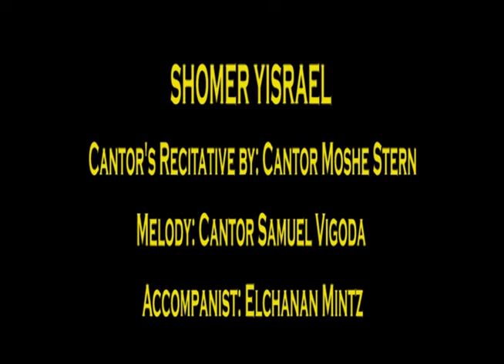Shomer Yisrael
Shomer Yisrael sung by Cantor Moshe Stern. Video was played at Tribute Dinner for Cantor Moshe Stern, Cantor Yossi Malovany and Charlie Bernhaut. June 23rd 2013 at the Museum of Jewish Heritage, NYC.